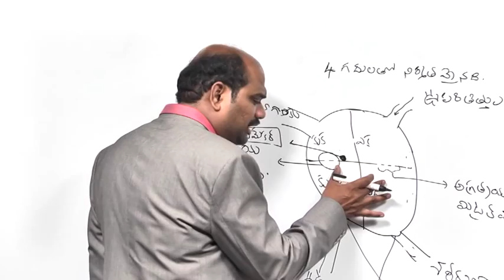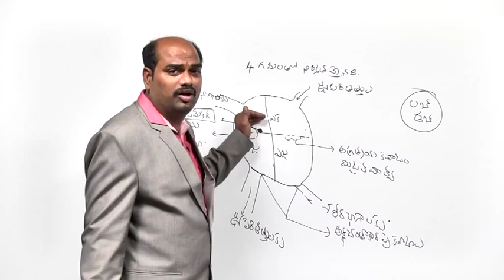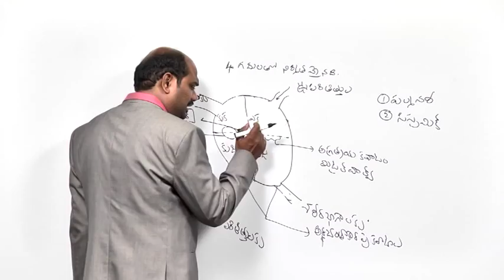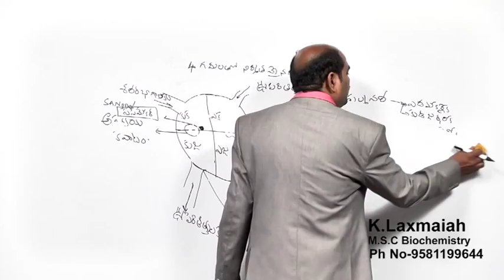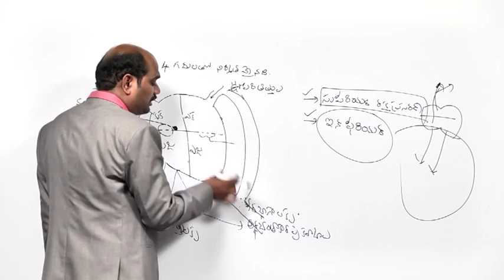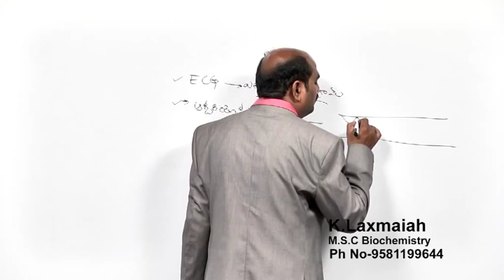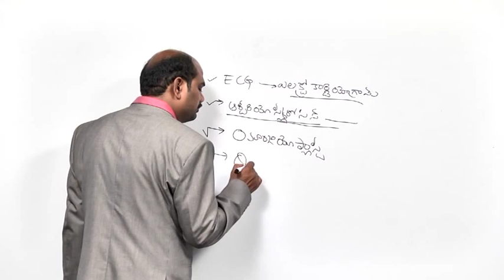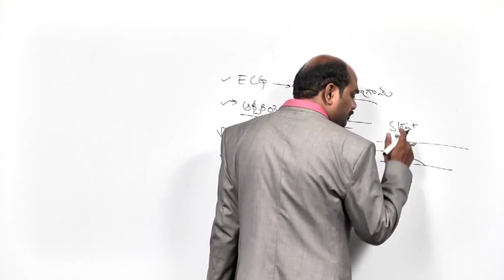SCIENCE & TECHNOLOGY - Blood Circulation System 3 - Part 3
Please watch lecture on Blood Circulation System
- A brief discussion about Heart chambers and how blood flow in Heart and the whole body. Systemic Circulation, Superior and Inferior vein cave.